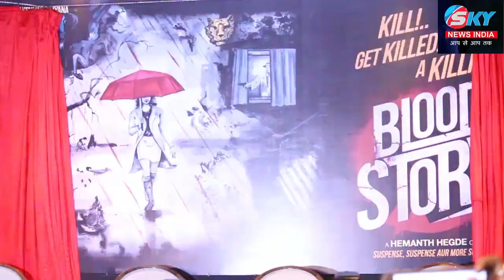LOPAMUDRA RAUT DEBUT MOVIE | BLOOD STORY | HEMANT HEGDE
IT IS A SUSPENSE THRILLER MOVIE. PRESENTING UNIQUE STORY IN BLOOD STORY.
MUST WATCH.
Get fresh stuff of bollywood and general news, super-fast only and only at "SKY NEWS INDIA" ,  one of the fastest online destination for bollywood and general news related content in India. "SKY NEWS INDIA"  turn on, the gateway to bollywood and general news online, has one of the biggest libraries of exclusive bollywood and general news related content.For your daily dose of bollywood and general news , you can subscribe to our channel on YouTube.

If hindi news is what you want, "SKY NEWS INDIA" is everything you need.